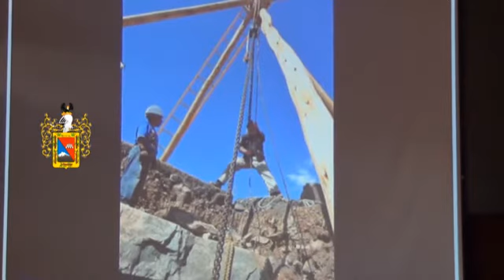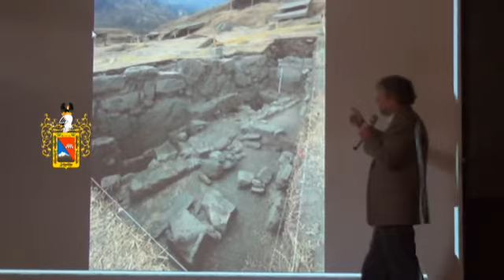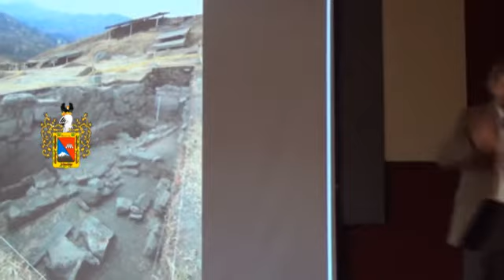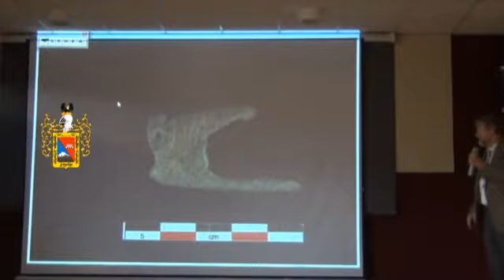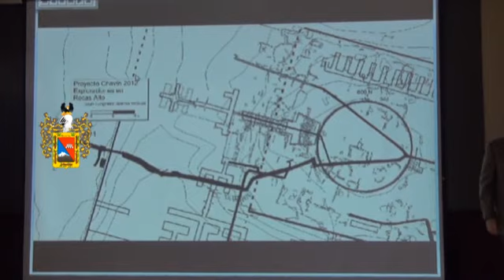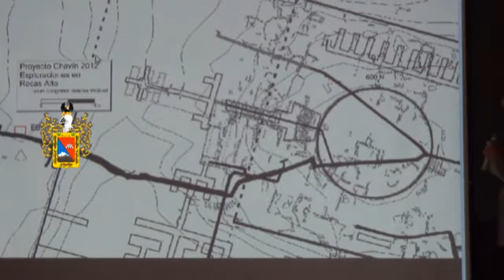NUEVOS HALLAZGOS EN CHAVIN DE HUANTAR 3